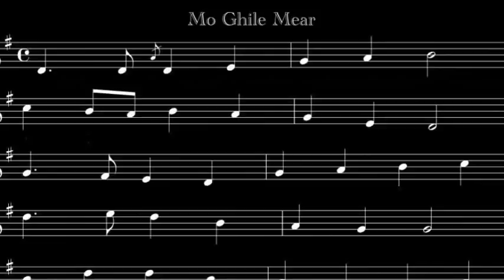Mo Ghile Mear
from the album The Long Black Veil by The Chieftains with Sting

Chorus:
'Sé mo laoch mo Ghile Mear (He's my champion my Gallant Darling)
'Sé mo Chaesar, Ghile Mear (He's my Caesar, a Gallant Darling)
Suan ná séan ní bhfuaireas féin (I've found neither rest nor fortune)
Ó chuaigh i gcéin mo Ghile Mear (Since my Gallant Darling went far away)

Grief and pain are all I know
My heart is sore
My tears afloat
We saw him go an buachaill beó (We saw him go lively boy)
No word we know of him, mo bhrón (No word we know of him, my sorrow)
Chorus

A proud and gallant cavalier
A high man's scion of gentle mien
A fiery blade engaged to reap
He'd break the bravest in the field
Chorus

Come sing his praise as sweet harps play
And proudly toast his noble frame
With spirit and with mind aflame
So wish him strength and length of day
Chorus

Mo Ghile Mear (My Gallant Darling) is an old Irish song, written in the Irish language by Seán Clárach Mac Domhnaill in the 18th century. Composed in the convention of Aisling poetry, it is a lament by the Gaelic goddess Éire for Bonnie Prince Charlie, who was then in exile.